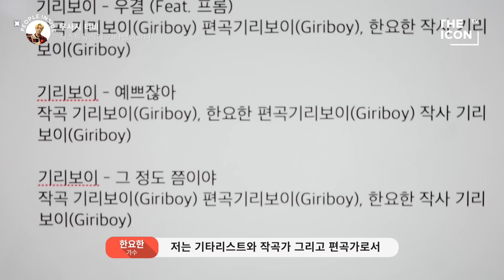[ENG_가수 한요한] 저스트뮤직에 기타맨이라니!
저스트뮤직의 새로운 멤버, 한요한! 힙합레이블에 기타맨이라니?
그들은 힙합을 하는 사람들이 아니라 음악을 하는 사람들이었네요.